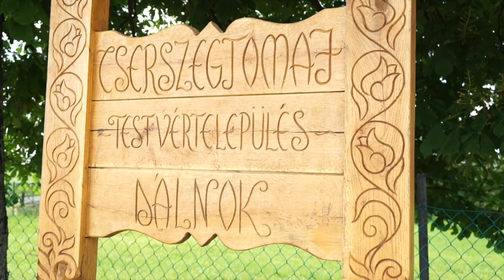Hírek képekben - Cserszegtomaj - III/5., 2016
Cserszegtomaj áprilisi-májusi hírei képekben.
Készítette: Szeiler Stúdió, Monitor Magazin, Keszthely